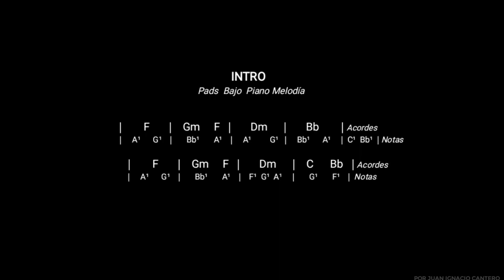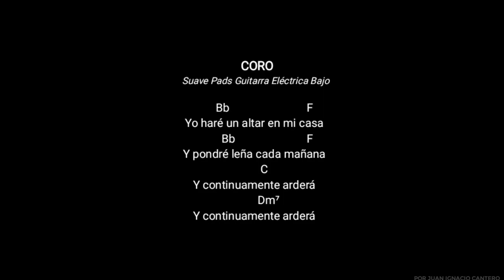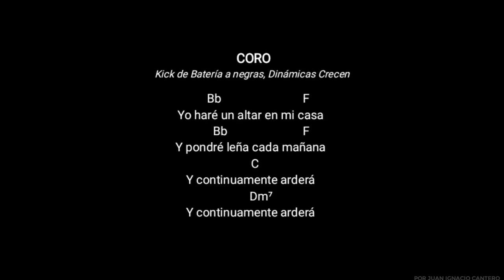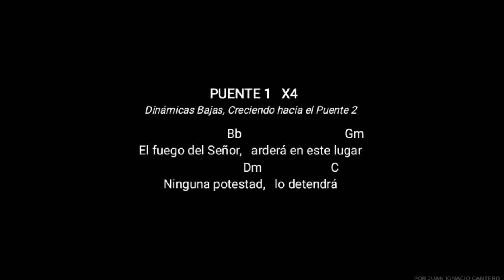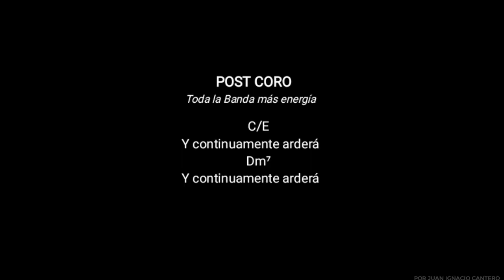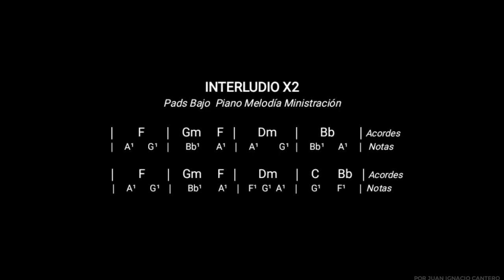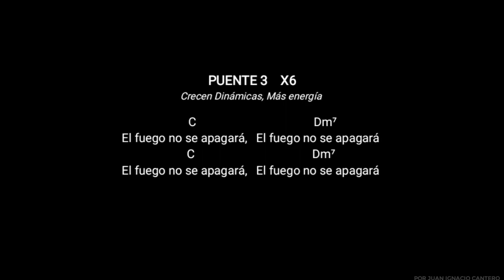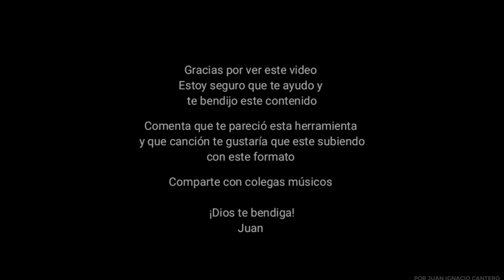Haré Un Altar En Mi Casa GrupoGrace ft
HARÉ UN ALTAR EN MI CASA
Grupo Grace ft Miel San Marcos.

Cifrado Completo Cifrado Completo
Acordes Acordes Acordes Acordes Acordes

Ficha de la Canción
Glosario de Acordes
INTRO
VERSO
CORO
PUENTE